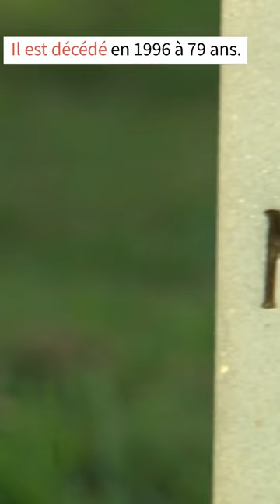Dirk J.Vlug : Le héros au bazooka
Dirk J. Vlug était un soldat américain qui a reçu la Medal of Honor, la plus haute distinction militaire américaine, pour avoir détruit cinq chars japonais et empêché les soldats ennemis de s'enfuir pendant la Seconde Guerre mondiale.
Sa bravoure et son dévouement au devoir ont été reconnus par les gouvernements américain et néerlandais, et il restera à jamais un héros de la guerre.